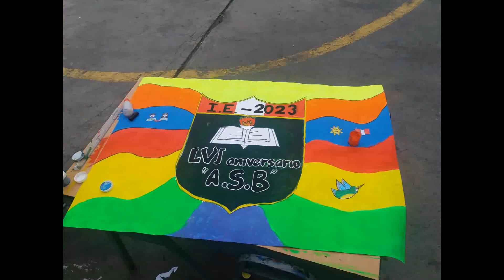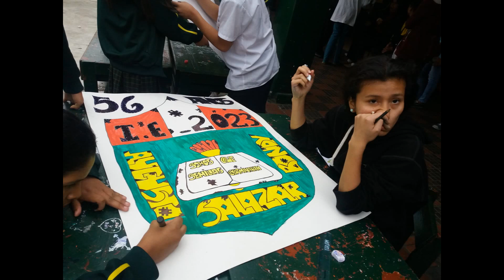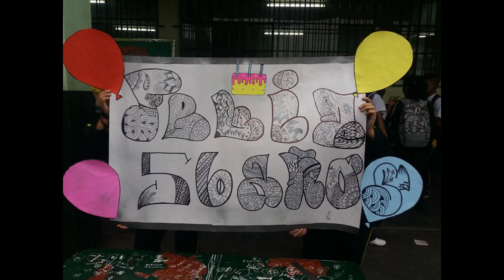I Concurso de graffitis 2016 I.E. 2023 Augusto Salazar Bondy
Primer Concurso de Graffiti o Murales por el 56 avo. Aniversario de nuestra I.E. 2023 "Augusto Salazar Bondy".